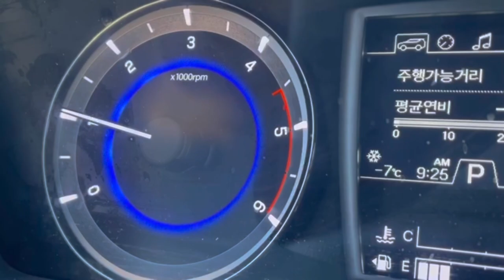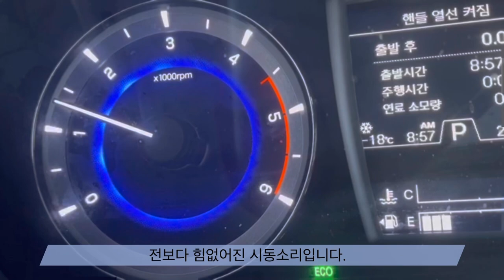[ 렉스턴스포츠 ] 25000km 주행한 렉스턴스포츠 한파속 시동걸기, 일주일간 시동성능은.... (Rexton sports)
한파가 온다하여,  일주일간 추위속에서
렉스턴스포츠의 시동 성능을 지켜보았습니다.